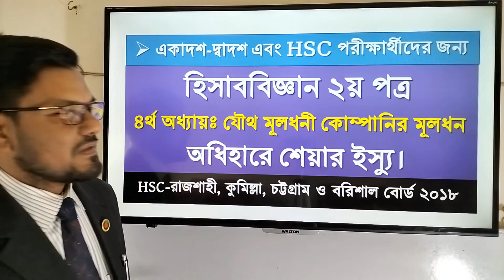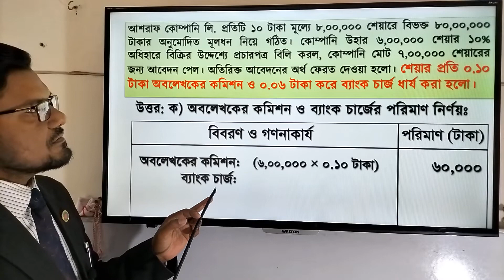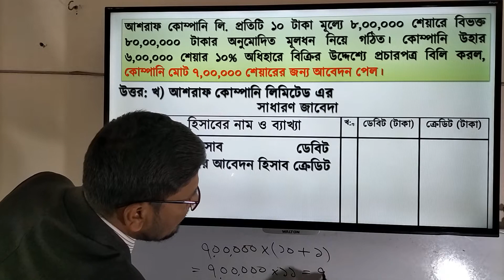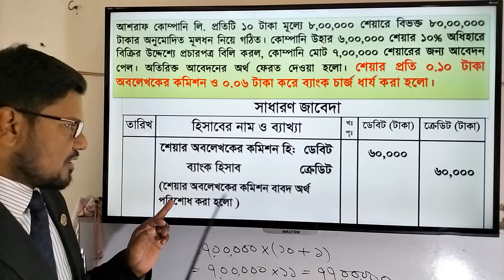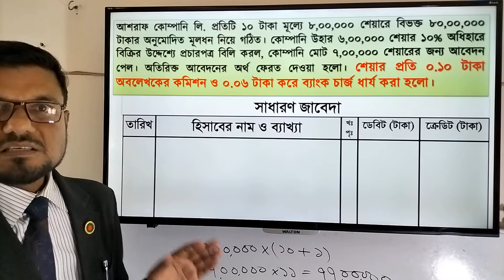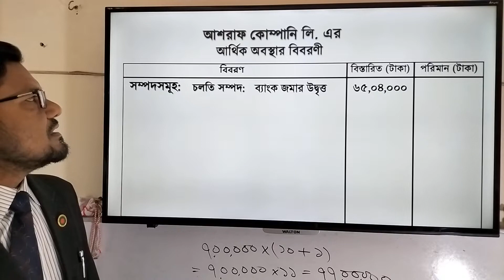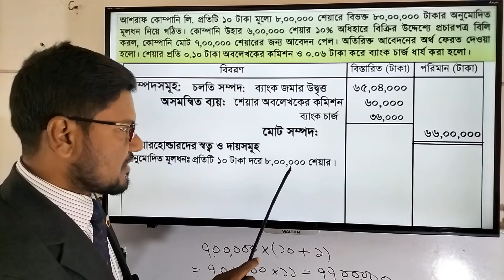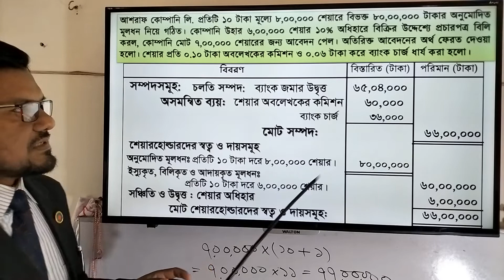সম্মিলিত বোর্ড ২০১৮ শেয়ার ইস্যু এর সমাধান || Share issue Barishal Board 2018 Solutin by seraj sir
সম্মিলিত বোর্ড ২০১৮ শেয়ার ইস্যু এর সমাধান